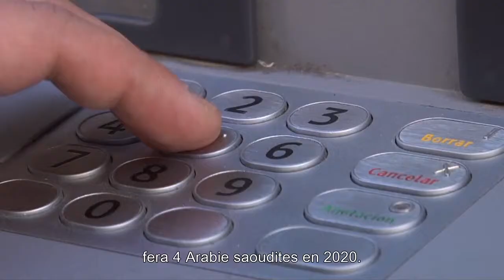TRAILER "La décroissance : du mythe de l'abondance à la simplicité volontaire"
La version française (sous-titrée) du documentaire "LA DÉCROISSANCE : du mythe de l'abondance à la simplicité volontaire" (Documental Decrecimiento), réalisé par Luis et Manu Picazo Casariego, vient de sortir !

Pour voir le film, c'est gratuit ou en échange d'un don